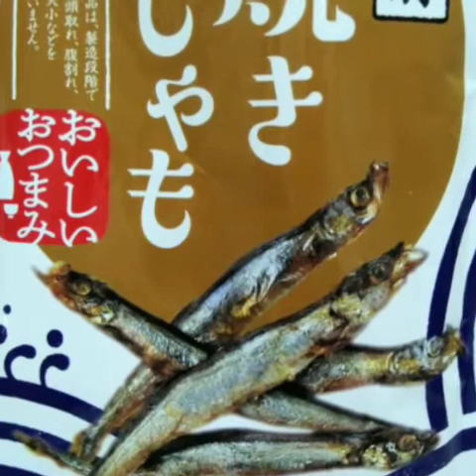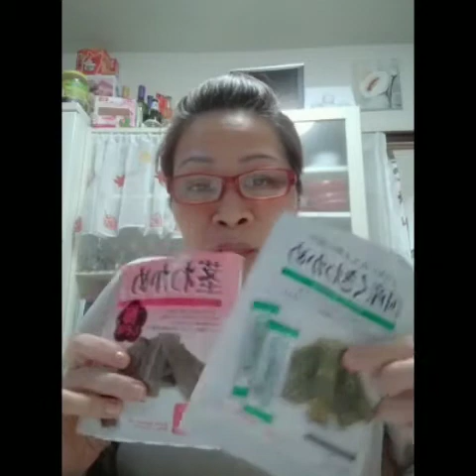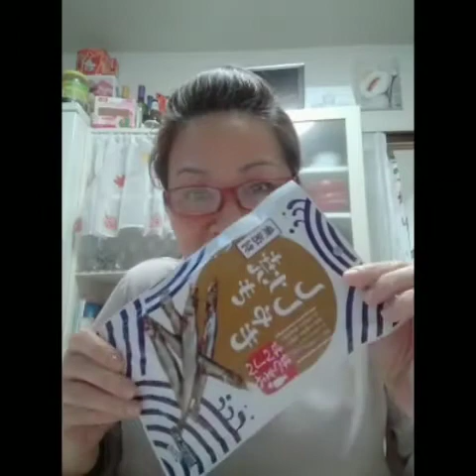# home vlog...eating sitseriya sa Japan part 1.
Ate Rose... life in Japan.